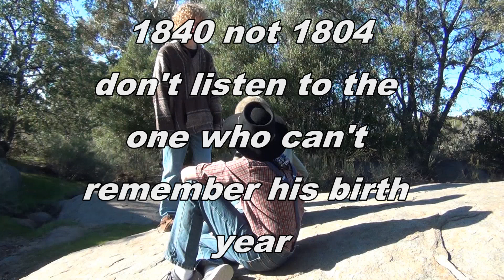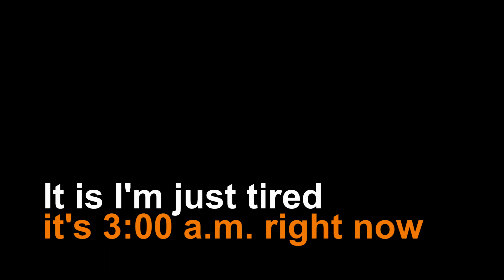Great Chiefs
A video Braxton, Dylan John and I made for Mr. Benjamin's class.